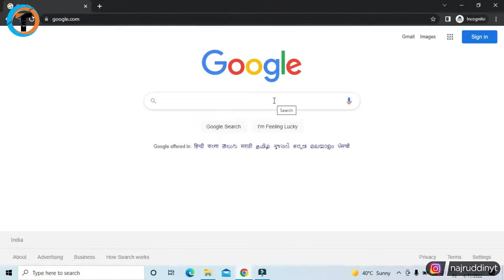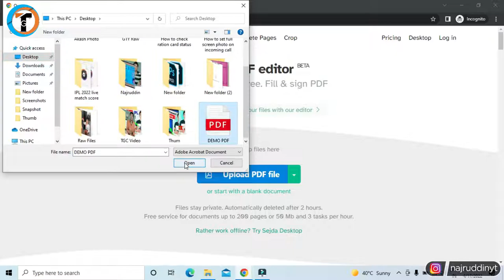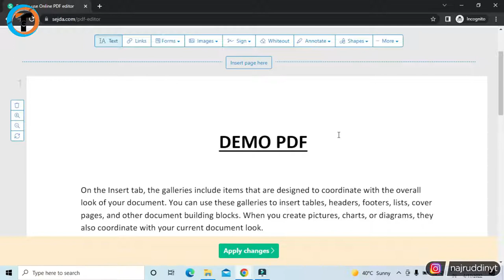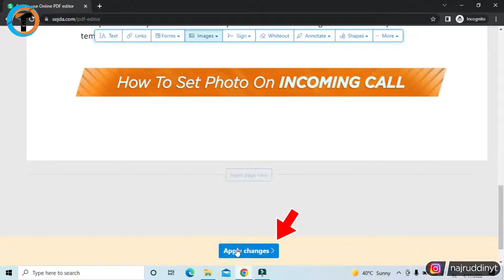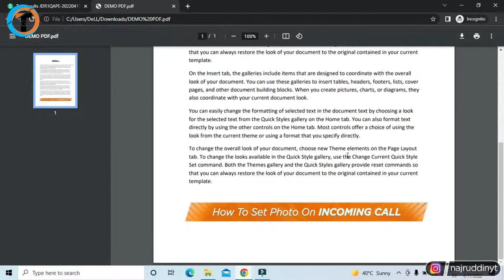How To Edit PDF File In Laptop ✍️ - (PDF File Editing in Laptop 2022) | Tech Gyanclub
How To Edit PDF File In Laptop or PDF File Editing In Laptop For Free In Hingi 2022. How To Edit Any PDF File In Laptop or PDF File Ko Edit Kaise Kare.

About Video :-
Dosto iss video me maine bataya hai ki How To Edit PDF File In Laptop or PDF File Editing In Laptop For Free In Hingi 2022.
   Agar aapke ke paas koi PDF hai aur aap usko edit karna chahte hai to kaise karenge. Iss video me maine step by step explained kiya hai ki kaise aap apne PDF ko edit kar sakte hai Laptop me ya mobile.
   Aap computer ya laptop use karoge to kisi bhi windows me edit kar sakte hai chahe windows 10 ho ya windows 8.

Queries Solved :-

pdf file editing in laptop
how to edit pdf file in laptop for free
how to edit pdf file in laptop google docs,
how to edit pdf file in laptop adobe reader,
how to edit pdf file in laptop in tamil,
how to edit pdf file in laptop windows 10,
how to edit pdf file in laptop from email,
how to edit pdf file in laptop using word,
how to edit pdf file in laptop in hindi,
how to edit pdf file in apple laptop,
how to edit pdf file in laptop without adobe,
how to edit a pdf file in laptop,
how to edit any pdf file in laptop,
how to edit a pdf file in laptop online,
how to edit a pdf file in laptop for free,
how to edit pdf file in laptop ms word
pdf editor for android free,
pdf edit in mobile,
pdf edit kaise karen,
pdf edit in ms word,
pdf editor android,
pdf editor app for android,
pdf editor app for laptop
pdf file edit kaise kare,
pdf file edit kaise kare mobile se,
pdf file edit kaise kare offline,
pdf file edit kaise kare online,
pdf file me edit kaise kare,
pdf file ko edit kaise kare in hindi laptop,
pdf file ko edit kaise kare,
pdf file ko edit kaise kare in english,
pdf file main editing kaise kare,
pdf file edit kaise kare app,
kisi bhi pdf file ko edit kaise kare mobile se,
kisi bhi pdf file ko edit kaise kare laptop se,
kisi bhi pdf file ko edit kaise kare computer se,
pdf file me text edit kaise kare computer se,
pdf file document me edit kaise kare,
pdf file edit kaise kare free,
pdf file edit kaise kare fast

My Gears :-

1. Tripod (Mobile)
2. Mobile
3. Mic
4. Laptop